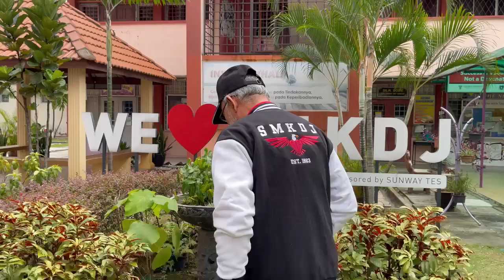MONTAJ JUBLI DELIMA 40 YEARS SMKDJ (TAHUN 2023)